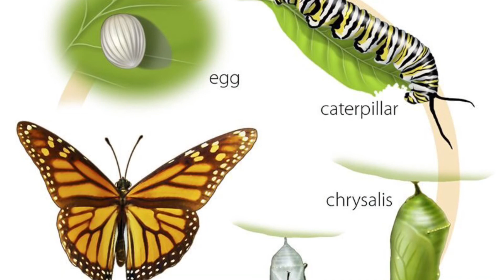The Monarch Butterfly Lifecycle - Egg To Butterfly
A family’s fun adventure as they start with a caterpillar egg and then release the monarch butterfly